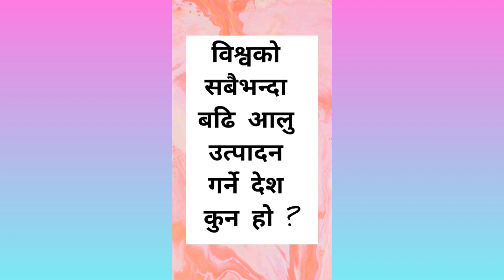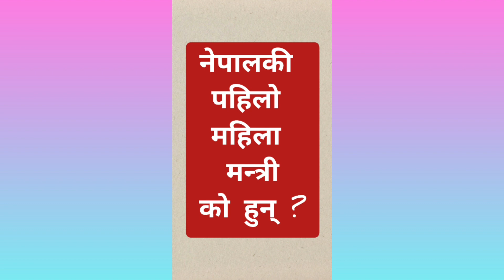Part-9 Pretest NepalRastraBank RastriyaBanijyaBank Level-4/Level-6#BankingPreparationinNepal#RBB